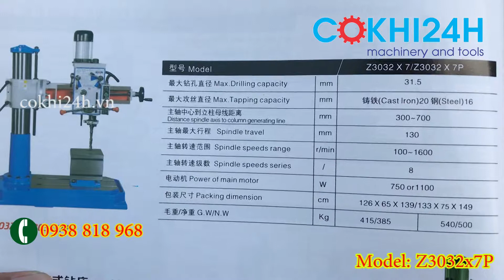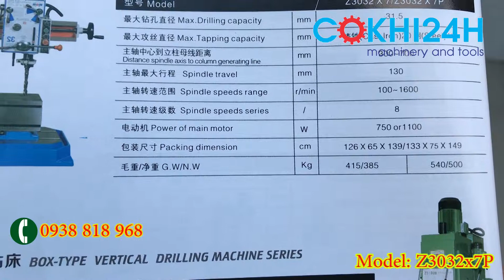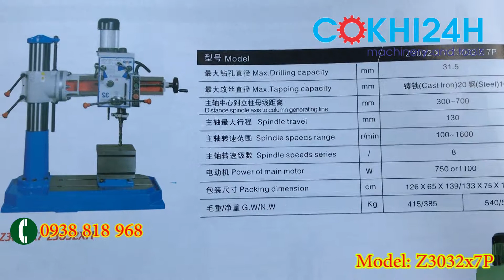Máy khoan cần giá rẻ Z3032X7P hiệu WDDM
Máy khoan cần giá rẻ Z3032X7P hiệu WDDM khả năng khoan phi 32mm , ta rô M20 máy khoan cần Z3032x7P truyền động bằng hộp số , có làm mát tự động.